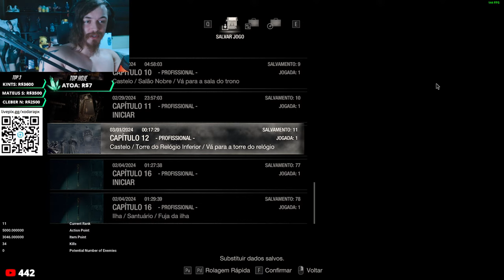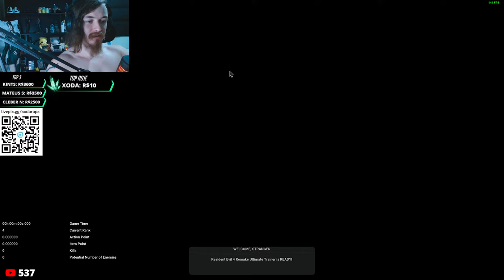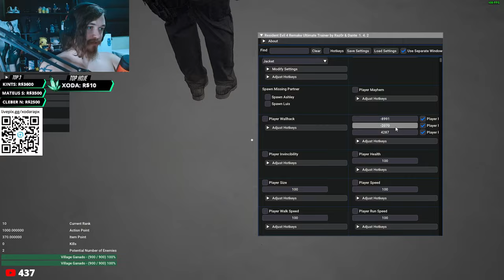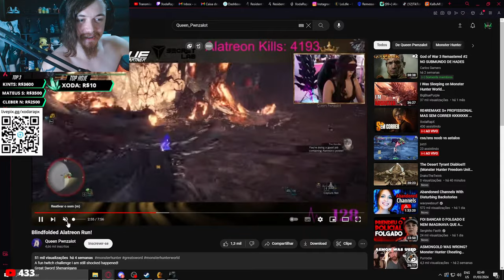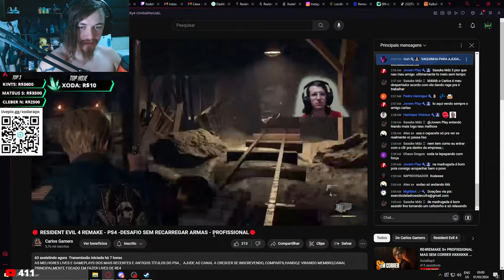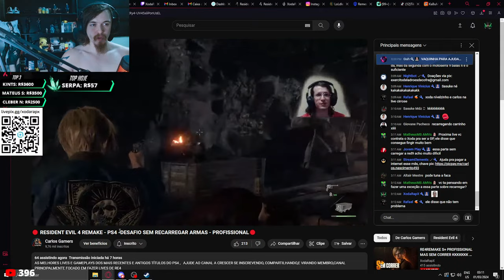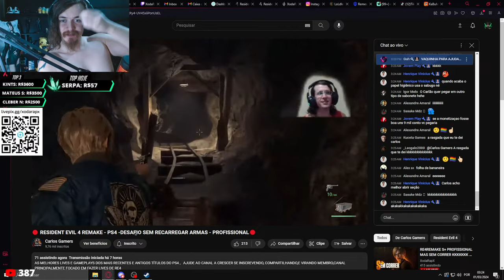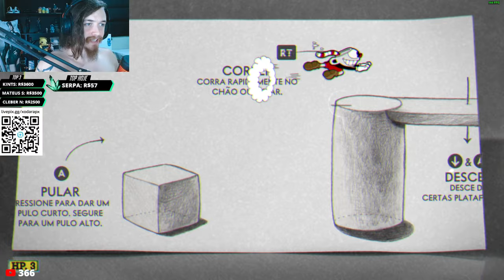RE4REMAKE S+ PROFISSIONAL MAS SEM CORRER KKKKKKK (E SEM ITEM BONUS) FINAL + CUPHEAD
Caixa postal (abro o presente em live):
Botucatu / SP
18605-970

R$5 Nivelzin brigado aí meu homem
R$6 Carlão DELICIA
R$10 Ayayaya
R$15 Maquita
R$24 Nivelzinho sendo muito safado do nada
R$25 Jumpscare do Jack
R$30 Carlão NAAAAO, SAAAAI
R$40 Nivelzinho espirrando super estourado e assustador
R$50 Ayayaya estourado
R$60 Bluezão te amo XodaRap
R$66,66 NivelzinAAAAAAAAAAAAAAAAAAAAAA
R$66,67 NivelzinALOOOOOOOOOOOOOOOOOOOO
R$200 Ayayaya estourado invertido podre horrível
R$3600+ (Passar  o top 1) áudio secreto